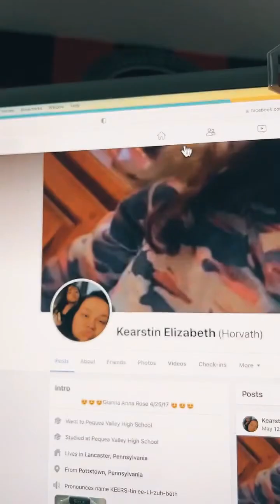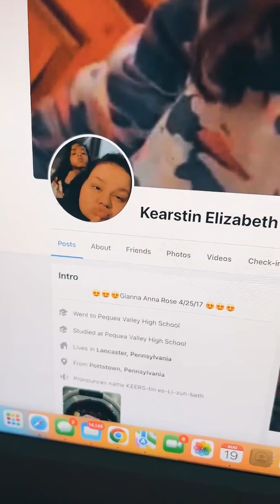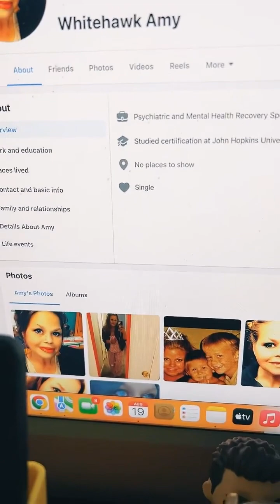The Truth About @kingjeanty1989 ,The Convicted Child Abuser Pt. 34 | Street Skolla t.v ep. 245